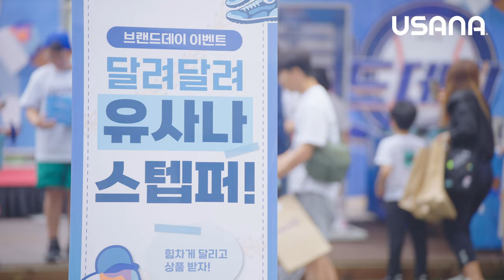2024 유사나 브랜드데이 with kt위즈 하이라이트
유사나 가족들의 에너지와 즐거움이 가득했던
2024 유사나 프로야구 브랜드데이⚾

4년 연속 공식 뉴트리션 후원 구단 kt위즈와 함께한
모두가 하나 되는 특별한 하루✨

그 특별했던 현장의 모습을 바로 만나 보세요!